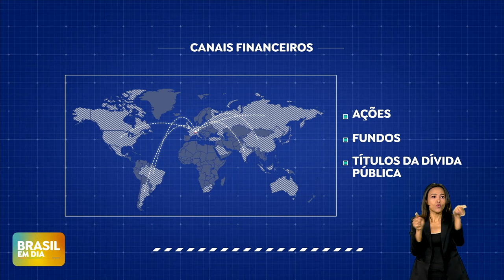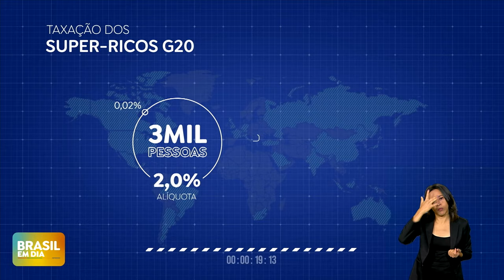Ponto Exato: taxação dos super-ricos é proposta do Brasil para Cúpula do G20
Combater a fome em todo o mundo por meio de mais impostos para as pessoas super-ricas do planeta é uma das propostas que o Brasil está levando para a Cúpula do G20, que acontece no Rio de Janeiro, em novembro. Saiba mais no quadro Ponto Exato.